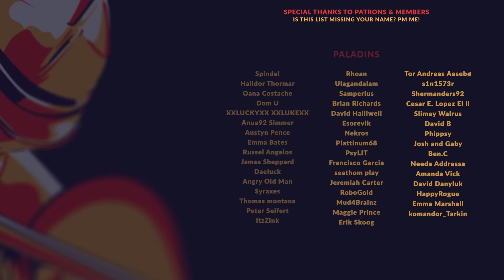MANOR LORDS | EP10 - TOIL AND TRADE (Early Access Let's Play - Medieval City Builder)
Manor Lords has been my most anticipated city builder since I first stumbled across it in 2020 - the medieval city builder with RTS combat elements, and an economic system that integrates the two closely... what more could I ask for? This series will showcase Manor Lords gameplay while highlighting how to play Manor Lords, providing explanations for various mechanics and gameplay systems. If you like city builders, if you like medieval settings, and if you like tactical battles, I think you might like this series.